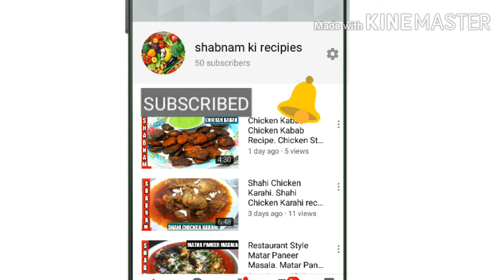Chicken hakka noodles. Chicken hakka noodles street style. In Urdu/Hindi-Shabnam ki recipies.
Is type ki  chicken hakka noodles street style recipe ko app ek bar try karen app zarur pasan aayegi.